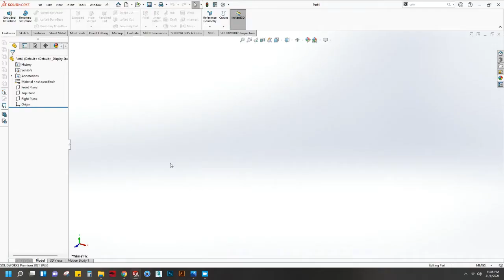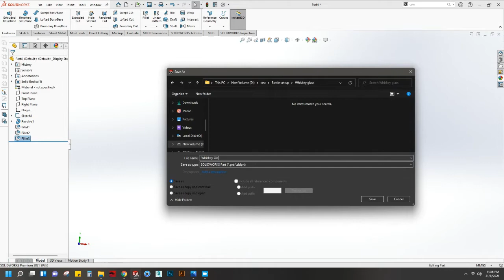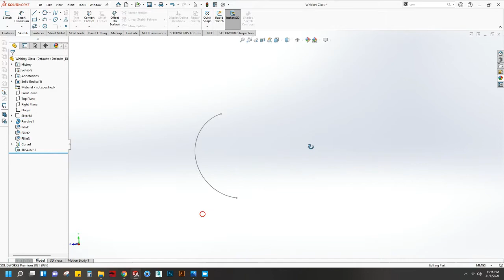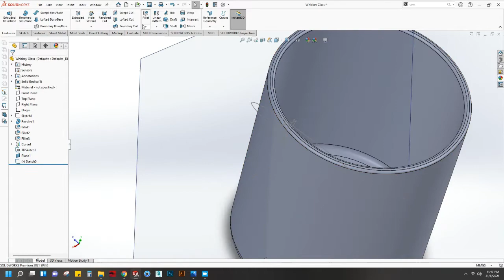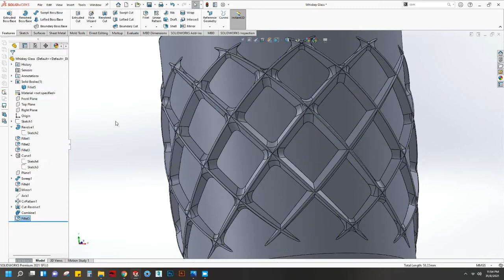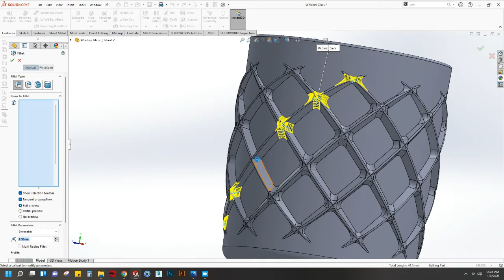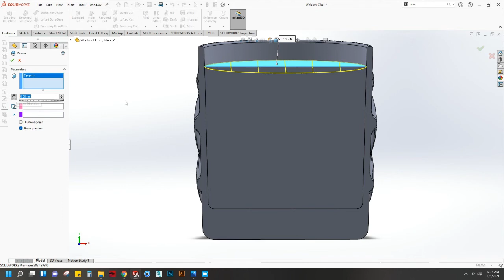SolidWorks - Whiskey Glass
3D modeling a Whiskey glass from SolidWorks.

This video shows how to 3D design a Whiskey Glass using SolidWorks software. Solidworks 2D sketching and features such as Revolve, Sketch picture, Shell, Sweep boss, Feature pattern, Extruded cut, Fillet, are used to design.

The Whiskey glass is designed with liquid inside. Hence, consists of multiple solid bodies. All bodies are designed in the same file.

View at 0.25 playback speed to view at the original speed.
This channel contains tutorials/sample projects of  3D designing through SolidWorks and 3D rendering through Keyshot.